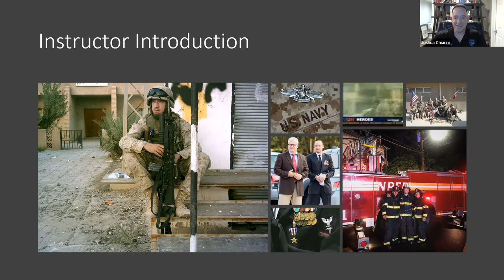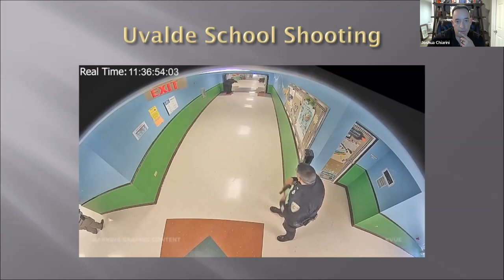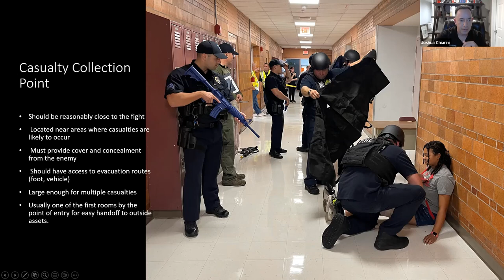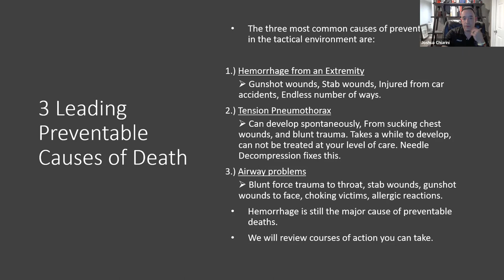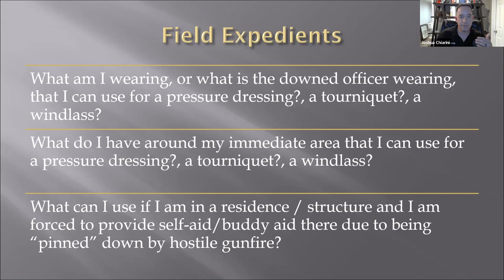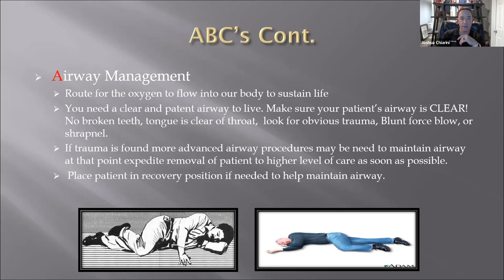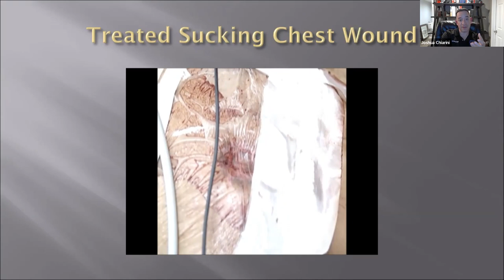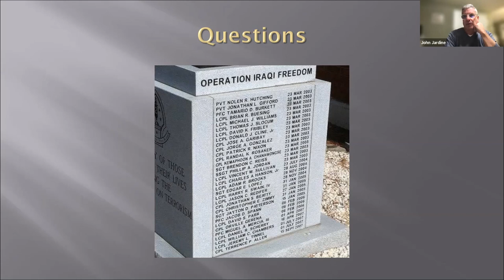Active Shooter Response and the Rescue Task Force